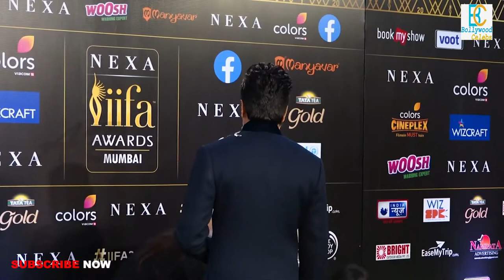Genelia D'souza & Riteish Deshmukh At IIFA Awards 2019